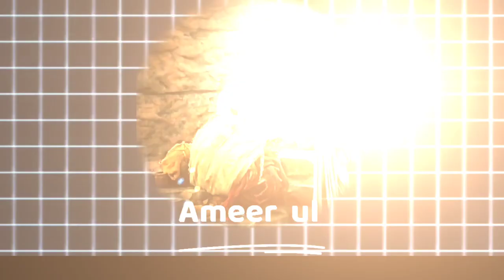The Untold Story of Ali, Mola Ali in Urdu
In this video, we delve into the life and legacy of Mola Ali, a revered figure in Islamic history known for his bravery, wisdom, and devotion to God. From his birth to his marriage to the Prophet Muhammad's daughter, Fatimah, to his leadership during battles, Mola Ali's story is one of courage, sacrifice, and spirituality. Join us as we explore the teachings and wisdom imparted by this iconic figure and discover why he is known as the Lion of God.
nahnu shia ali ibn abi talib

Mola ali Muslim karbala shia islam امیرالمومنین علی حضرت علی